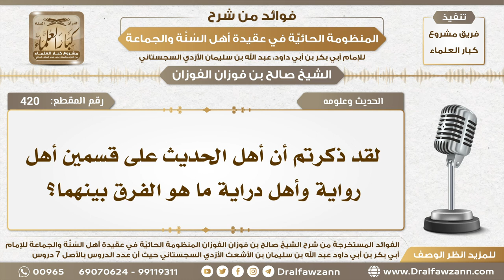420 - لقد ذكرتم أن أهل الحديث على قسمين أهل رواية وأهل دراية ما هو الفرق بينهما؟ الشيخ صالح الفوزان